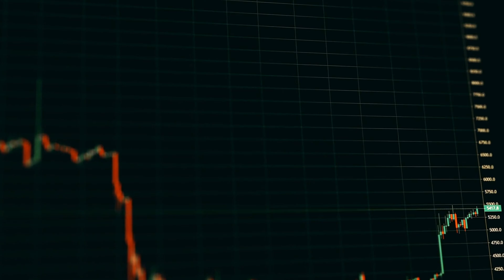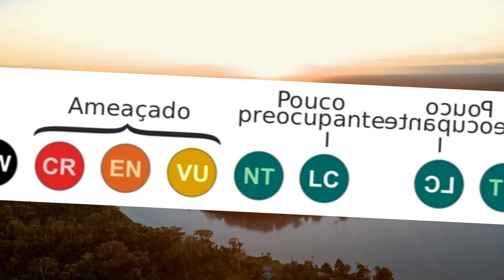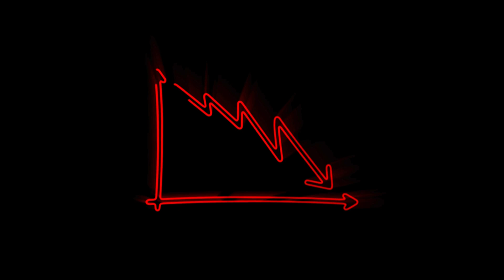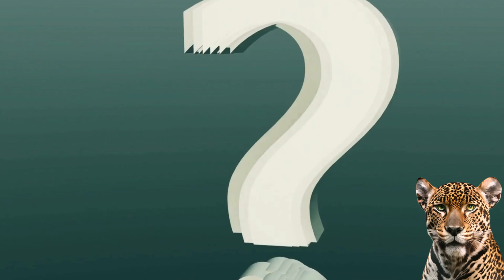CONHEÇA A EXTINTA ARARA AZUL PEQUENA | (Anodorhynchus glaucus)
No vídeo de hoje, vamos explorar a fascinante história da extinta Arara Azul Pequena e sua relação com a Amazônia.

A Arara Azul Pequena, cientificamente conhecida como Anodorhynchus glaucus, era uma das aves mais emblemáticas da região amazônica, conhecida por sua beleza deslumbrante e importância ecológica. Infelizmente, a espécie foi declarada extinta devido à perda de habitat e outras ameaças ambientais, causadas por seres humanos em sua grande parte.

Neste vídeo, vamos explorar os principais fatores que levaram à extinção da Arara Azul Pequena e discutir sua importância para o ecossistema amazônico. Além disso, examinaremos como a preservação da Amazônia é crucial para proteger outras espécies em perigo de extinção.